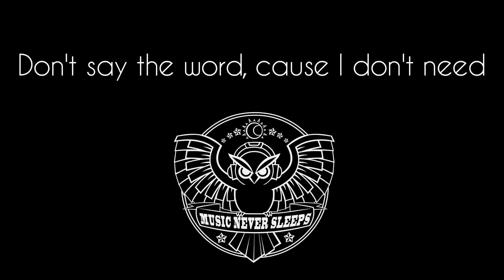I Hate Sorry Lyric Video - Jason Chen Original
Stream all my songs online for free on Spotify!

written by Jason Chen, J Rice